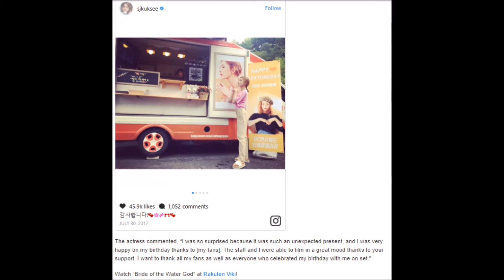Shin Se Kyung Thanks Fans For Sending Thoughtful Birthday Gift To Set Of “Bride Of The Water God”